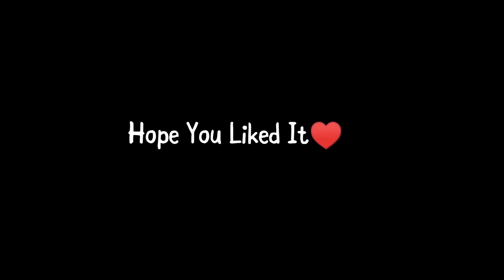Godzilla vs Kong Pubg Trailer & Karakin Map Release Date Pubg Mobile🔥🔥🔥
welcome Guys,
To Our YouTube channel PMHGammerz,
where you will find Android Gaming video in Hindi soon,I hope this video was Useful and you liked it